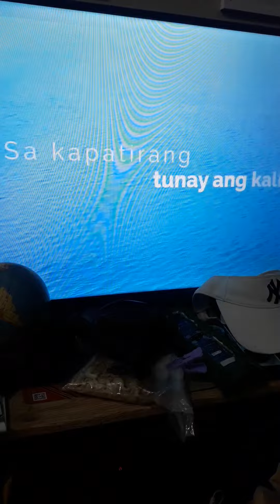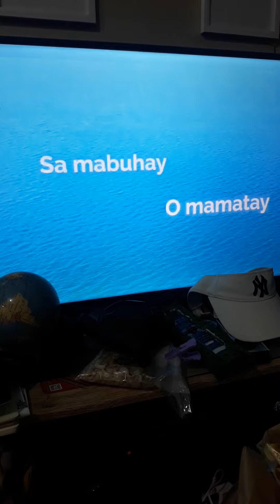sarap sa kalooban